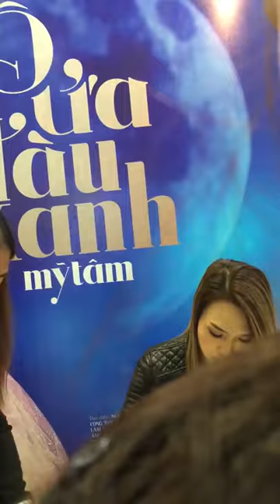Mỹ tâm bênh vực fan